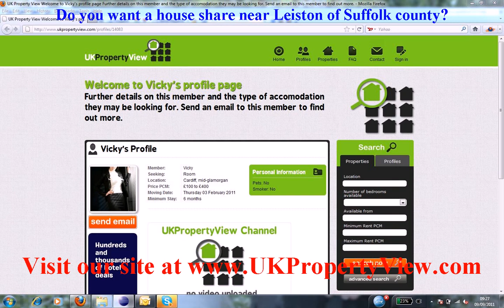House Share Leiston | Roommates Suffolk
Do you want a house share near Leiston of Suffolk county?. Are you a potential room mate and want to find similar people close to, Leiston then ukpropertyview can help you with this. We have many properties, rooms, flats, and accomodations listed now near Leiston and you can rent or buy house shares or properties when coming to visit us at our offices. We have made many tenants happy near Leiston.